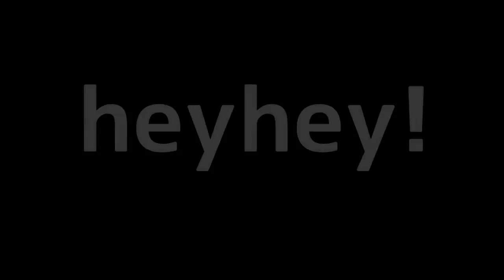3. 月に願いを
野上幸平オリジナル楽曲　" 月に願いを "
2月1日(土) Peggy's cafe dining in OSAKA
元Skoop On Somebodyの野上幸平 Ko-heyと
シンガーソングライター 松藤 量平 Ryo-heyの
スペシャルユニット"heyhey！"のシークレットライブ
第2部の演奏模様。